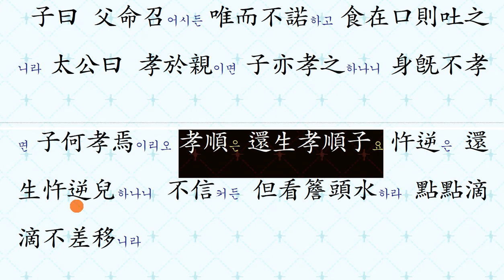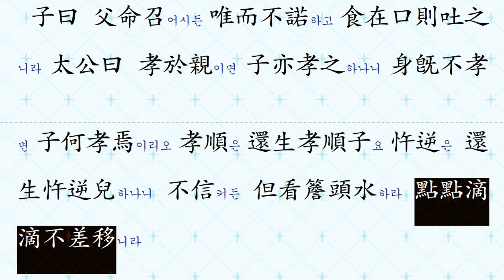명심보감: 효행편 04 父兮生我하시고 母兮鞠我하시니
명심보감 원문으로 강독하기
父兮生我하시고 母兮鞠我하시니 명심보감 강의를 들으시면, 마음을 정화할 수 있습니다.